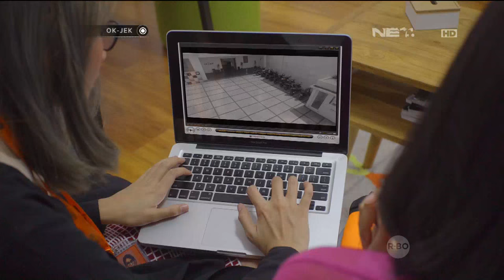OKJEK Episode 103 - 19 Mei 2016 (Part 2/5)